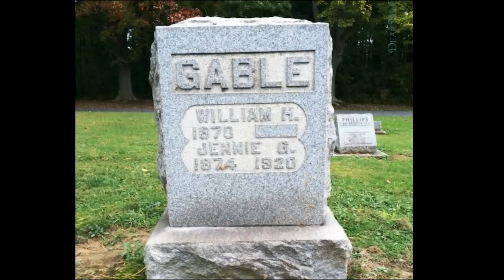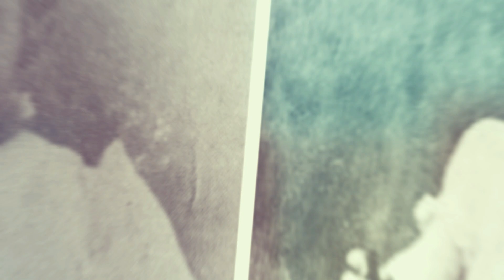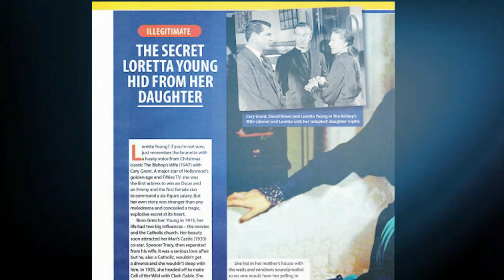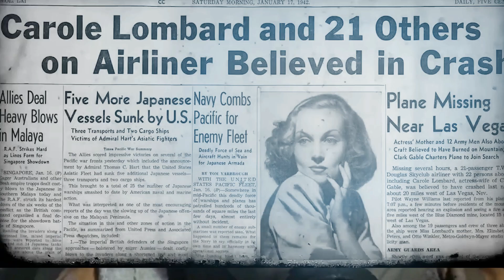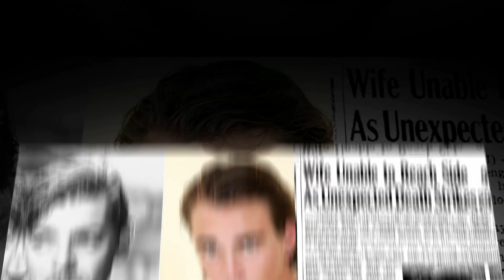Life Story of King Of Hollywood Clark Gable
Clark Gable, often referred to as the "King of Hollywood," was born William Clark Gable on February 1, 1901, in Cadiz, Ohio. He rose to fame as one of the most iconic actors of the Golden Age of Hollywood, known for his rugged masculinity, charismatic presence, and powerful performances.